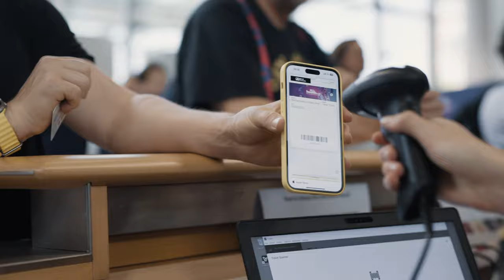Bits & Pretzels HealthTech 2023: THE RECAP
EUROPE'S MOST STARTUP-CENTRIC HEALTHTECH CONFERENCE

From Pharma and Tech Giants to MedTech professionals and Policymakers- Bits & Pretzels HealthTech is bringing them all together.

With startup founders at its heart, it's an opportunity like no other for insightful collaboration with a positive ripple effect on European healthcare.